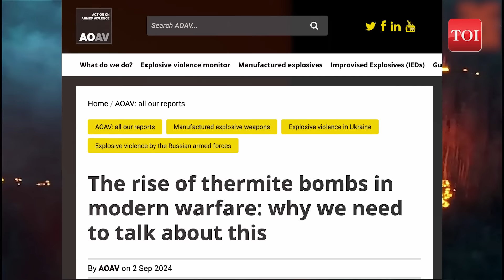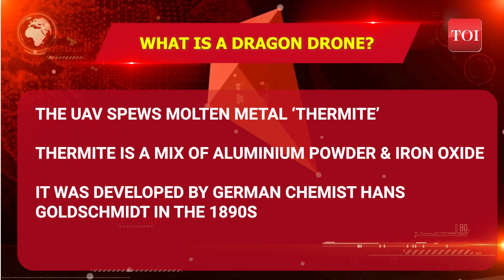'Dragon Drones' Enter Ukraine War For The First Time; New Weapon Drops Molten Metal On Enemy Troops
Ukraine has introduced a new, terrifying weapon in its conflict with Russia—'Dragon Drones' that unleash molten metal on enemy troops. These fire-spewing UAVs, reminiscent of Nazi-era munitions, have sparked fear and controversy. Reports suggest these drones, developed in Germany and historically used in world wars, can inflict severe burns and devastate enemy positions. Watch to uncover the full story.